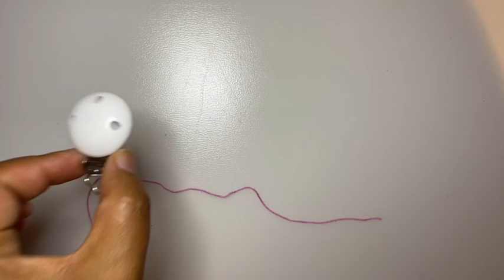Attache suce/tétine au crochet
Voici comment réaliser un attache tétine facile au crochet
Un joli cadeau pour les nouvelles mamans